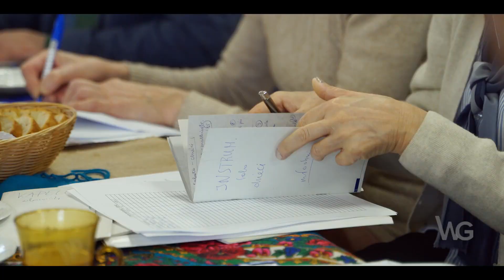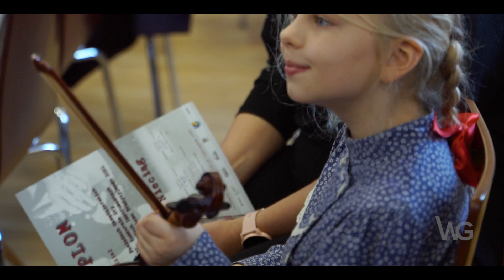Młodzi podtrzymują tradycję - 32. Konkurs Gry na Instrumentach Ludowych i Śpiewu Tradycyjnego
14 listopada w Milówce odbył się 32. Konkurs Gry na Unikatowych Instrumentach Ludowych i Śpiewu Tradycyjnego. Zapraszamy do wysłuchania kilku wybranych występów z tego wydarzenia.